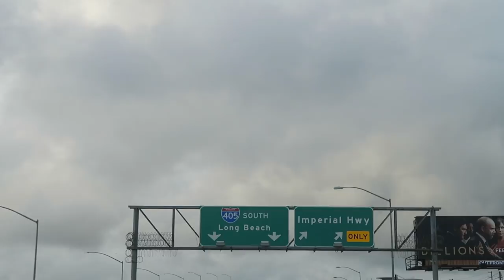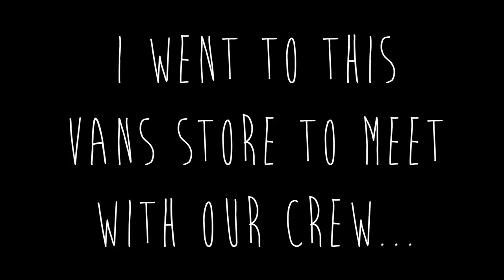IS YELLOW FEVER REALLY BAD IN BRAZIL!?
What feels like the worlds longest day pans out into quite an adventure coupled with some serious mileage...